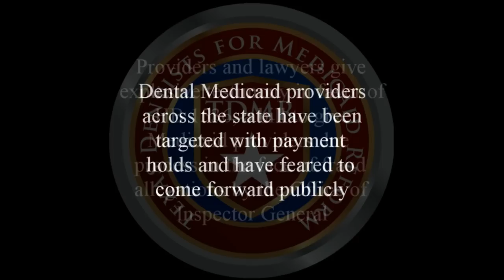Texas Dentists for Medicaid Reform: TDMR Testimony of Marisol Alanis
Marisol Alanis, office manager for Harlingen Family Dentistry, is testifying before the Texas House Human Services Committee about how investigations by the Health and Human Service Commission's Office of Inspector General severely impacted her dental office operations. She is testifying in favor of House Bill 1536 which will provide due process for Medicaid providers in such investigations. Following is her written testimony submission.